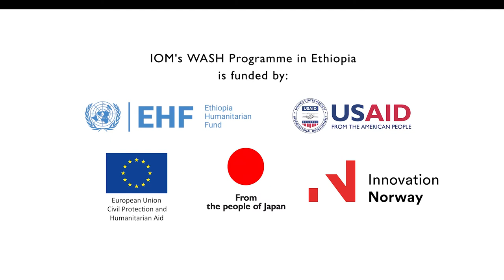Enhancing Access to Clean Water and Sanitation Services in Ethiopia